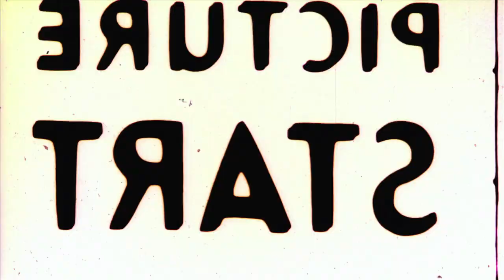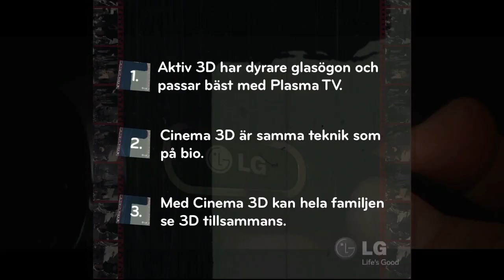LG Tipsar - 3D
I LG Tipsar ger vår produktexpert Christian tips om TV och hemmabio.